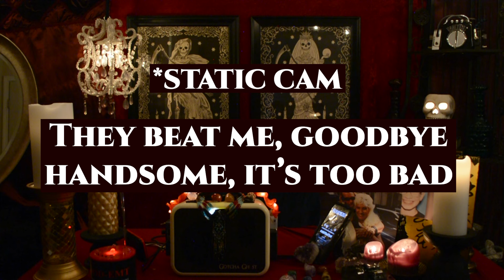Sebastian Rogers MISSING | PORTAL BOX SESSION | Can Beth Chapman help Dog the Hunter find Sebastian?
Thanks for tuning into my channel! My name is Amanda, and I have been investigating the afterlife for over 17 years and over that time, I have become convinced that when we pass, we are still around our family members and somehow are able to communicate.
With the use of ITC devices, it really helps the spirits come through and communicate!

Do you believe yet?

If you would like to request a private spirit box session or would like your home or business investigated for paranormal activity, you can email me at and I will get back to you asap!
A donation of $50 or more is required for the private sessions, because of the time and effort it takes to make them.